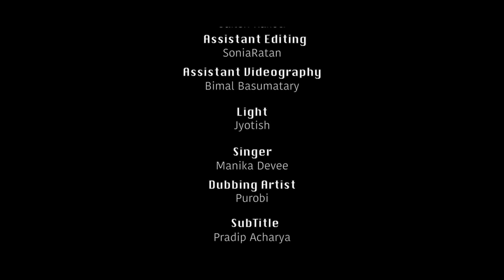জাল, JAAL | Award Winning Short Film | Best Cinematography | Assamese Short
Cast- Amitabh Rajkhowa, Mala Goswami, Kabita Patgiri

Directed by Manoj Chakravarty, Produced by Monika Devee,
Videography - Himangshu Sarma,
Sound Design & Music - Raktutpol Diku Bharadwaj
Editing & Colour - Jhulan Krishna Mahanta